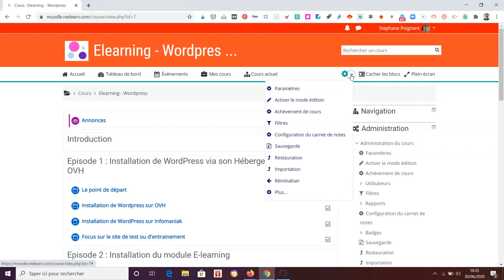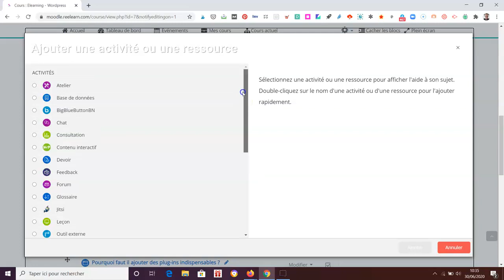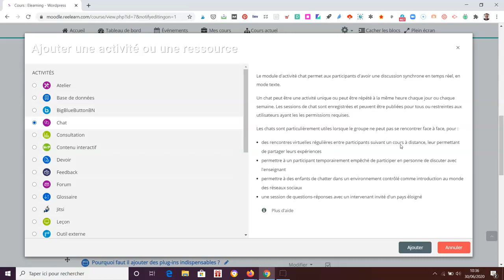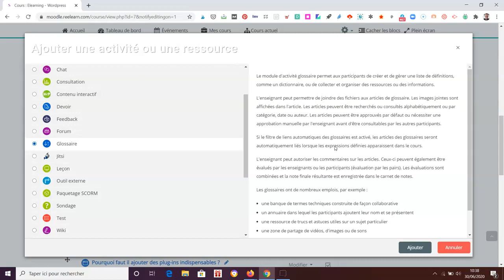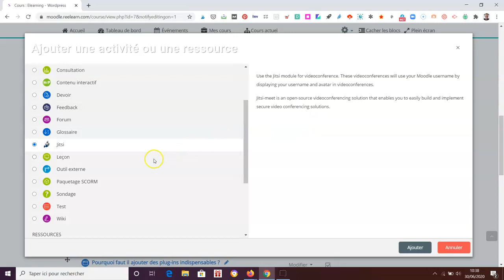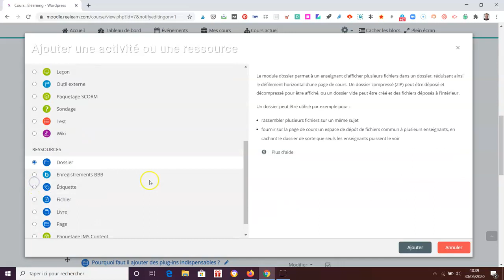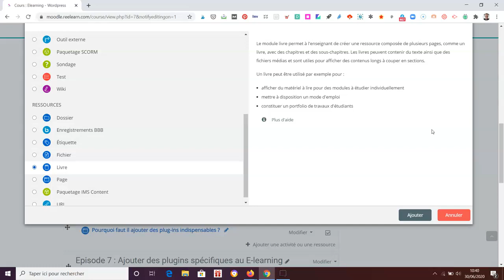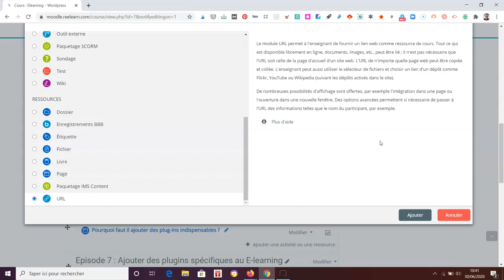Panorama des activités et Ressources sur Moodle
Tour d'horizon des activités et ressources à créer sur Moodle ...
Moodle n'aura plus de secret pour vous ... Bienvenue sur la Chaine Youtube d'UniversityRH